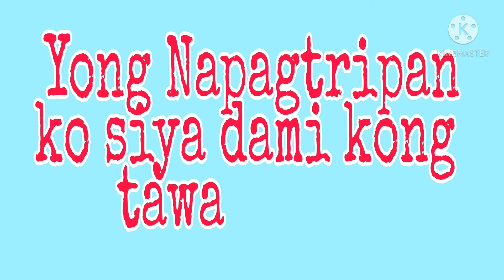MAY NAPAGTRIPAN AKO,,ANG HULING PAGSASAMA,,,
Masaya na malungkot kasi matagalan nman na di magkikita ulit pero sige lang laban lang tayu mga kaibigan.